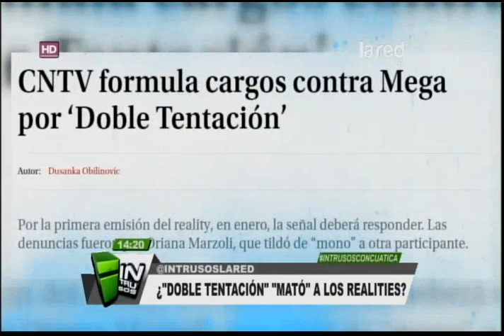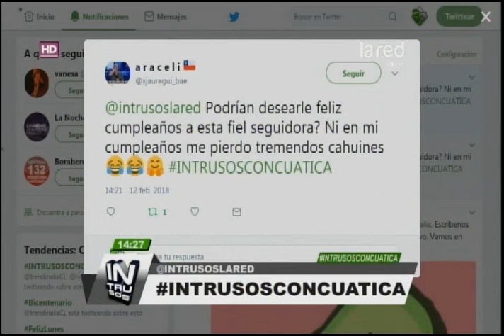¿"Doble Tentación" "mató" a los realities?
Mega, el canal conocido por sus reality shows, durante la última temporada no emitió programa alguno de este tipo, siendo "Doble Tentación" su última producción del género ¿Serán las continuas denuncias a